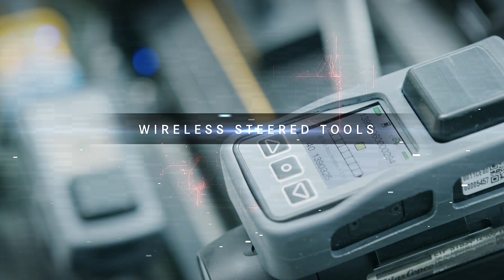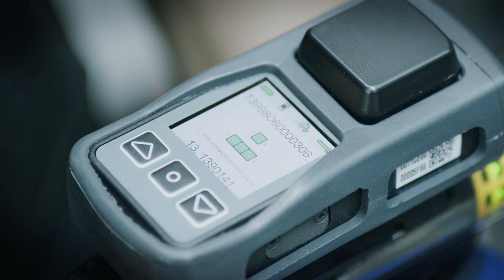Cборка двигателя AMG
Mercedes-AMG M139 Motorenwerk